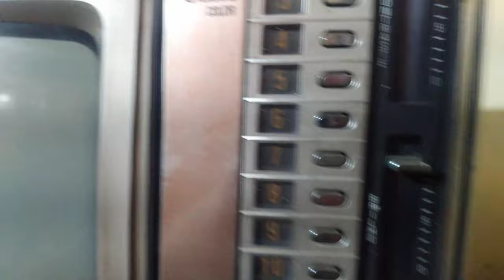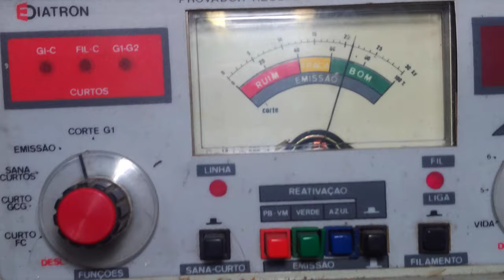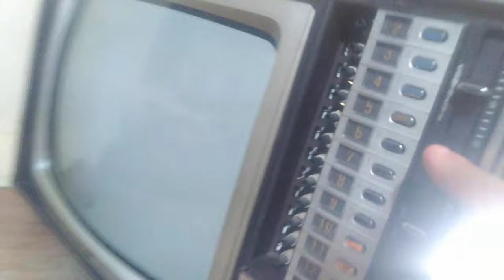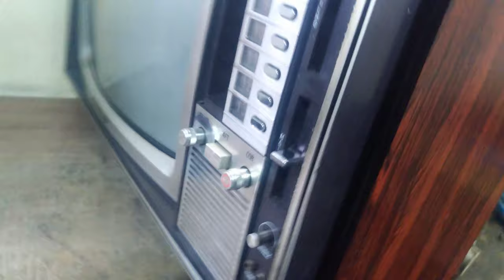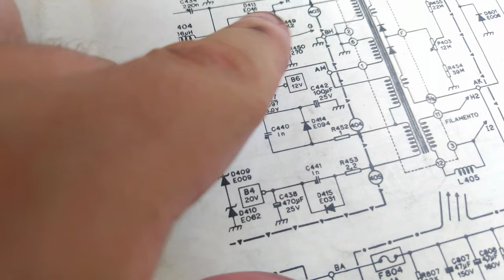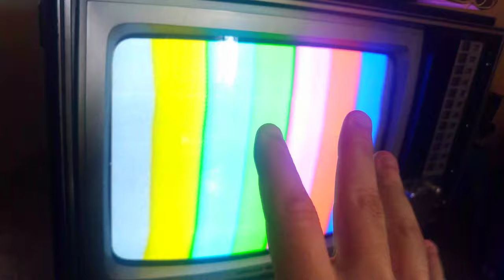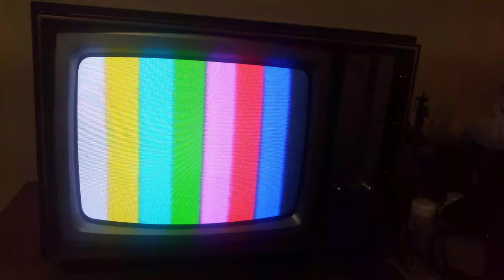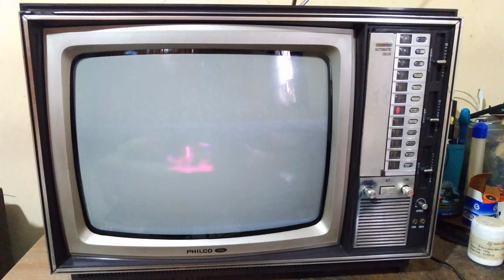RESTAURANDO TV PHILCO FORD COLORIDA CHASSIS 389 MODELO B832-M [4K]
Televisão chegou com imagem ruim, foi feito troca de potenciômetros, capacitores, limpeza, regulagens, entre outros e ela voltou com imagem perfeita. Vamos acompanhar como foi esse trabalhão!

Ep. 132

0:00 Como a televisão chegou, apresentação e avaliação
6:30 Analisando a condição interna
10:30 Testando o tubo
13:35 Iniciando a manutenção básica
16:20 Circuito desmontado!
20:45 Limpando a carcaça
23:45 Resistor queimado
26:10 Observações sobre a manutenção
36:50 Primeiro teste após manutenção básica
42:35 A televisão queimou!
45:20 Primeiras providências
50:55 Algumas suspeitas
53:35 Testando o horizontal, fomos enganados?
1:00:35 Primeiro teste após a queima
1:04:30 Mais um defeito
1:08:40 Mais um teste
1:11:40 Manutenção detalhada (preventiva)
1:14:30 Análise do resultado das manutenções até aqui
1:19:40 A televisão já está boa?
1:21:30 Não parece, mas o áudio está ruim!
1:31:25 Muito cuidado com capacitores eletrolíticos!
1:38:15 Finalizando: vendo por trás
1:40:20 Resultado estético frontal
1:42:35 Ligando a televisão: resultado final
1:52:15: Final